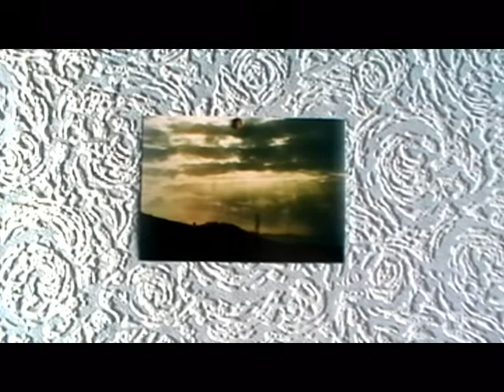Esnatu film by MB inspired by poem "Waking up in Edinburgh" by Helle Häng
MB makes a short film based on Helle Häng's poem "Waking up in Edinburgh".
Made during a one day workshop about Finding poetry in the shot by Karolina Malinowska.